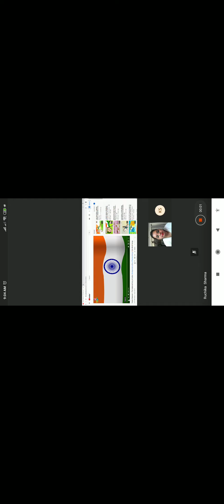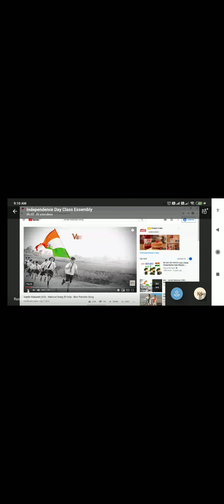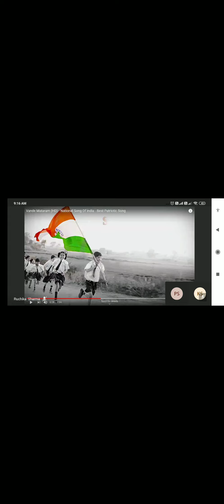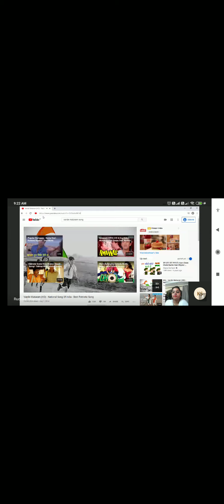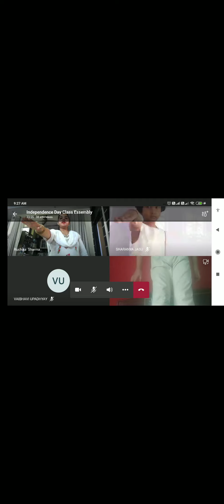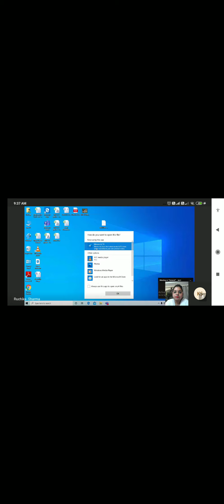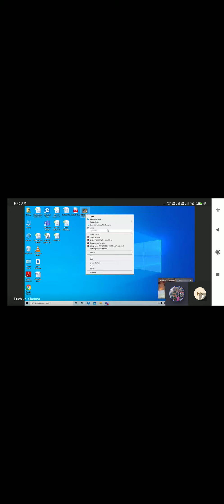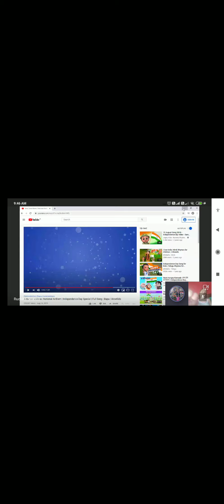14 Aug 2020- Independence day class assembly-1C